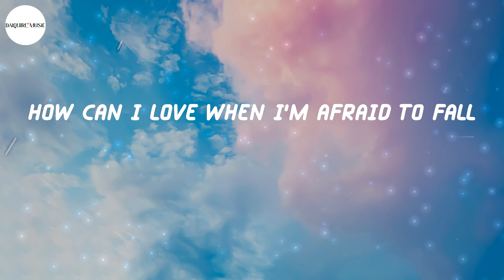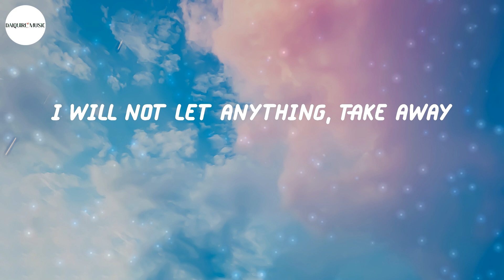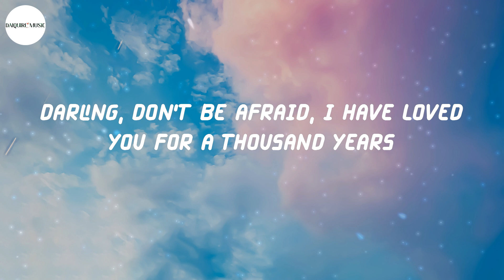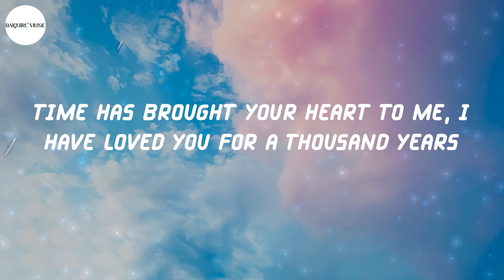Christina Perri - A Thousand Years (Lyrics)